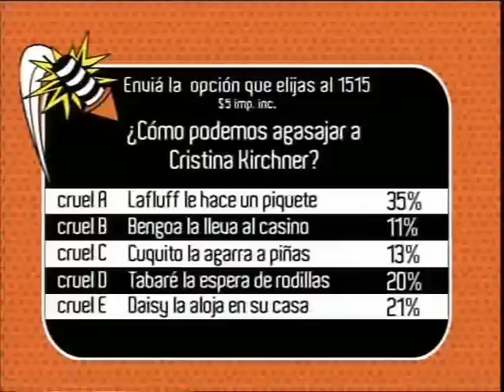Entrevista al Presidente Tabaré Vázquez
Mundo Cruel, humor, ironía, acidez y entretenimiento son las características esenciales de este programa.
Informes con archivo sobre la tv que miramos todos los días, serán analizados y satirizados por un grupo de panelistas estables.
Entrevistas en piso a personalidades de primer nivel, secciones como el "delivery" donde los televidentes mandan al frente a vecinos o amigos utilizando una cámara enviada por la producción del programa y concursos como la carrera de escribir mensajes de texto son los puntos fuertes del programa.